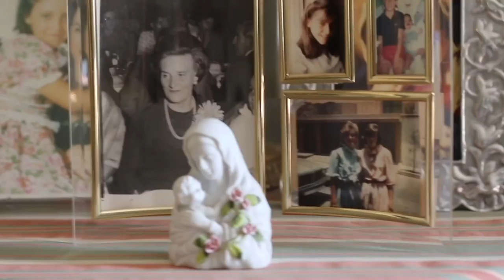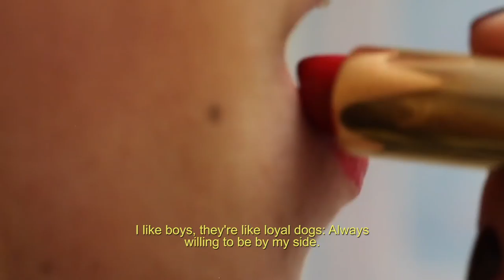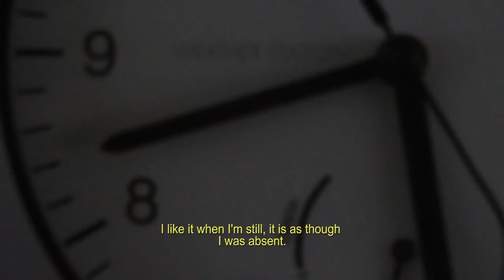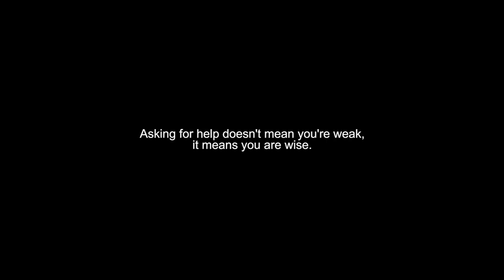The Vitalis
We found inspiration on Sofia Coppola’s “The Virgin Suicides” for this school project. The Vitalis is a short film in which a family seems perfect from the outside (introduction), but not when it comes to communication.

Nicolás Sierra. Director, Edition

Simona García. Actor, Script
Jimena de Luisa. Actor, Script
Federica Soto-Hay. Actor, Script
Ximena Sánchez. Actor, Script
Nicolás Sierra. Actor, Script

Il Mondo, Jimmy Fontana
Everything depends on you, Mildred Bailey
Stardust, Hoagy Carmichael
Spiegel Im Spiegel, Arvo Pärt